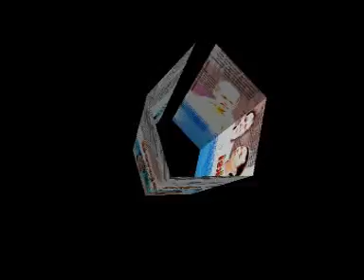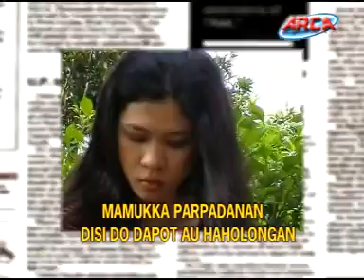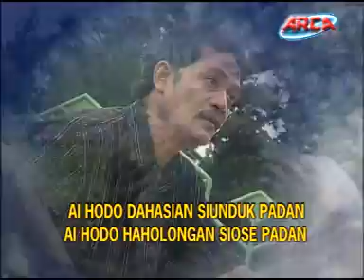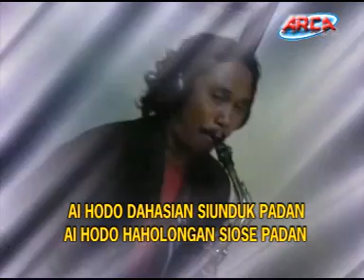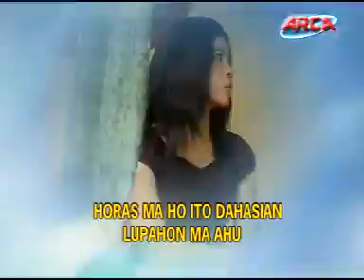Gareja Gabe Saksi - Sandos Trio (Official Music Video)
Tahun Recording 2006.

Artist : Sandos Trio
Title  :  GAREJA GABE SAKSI
Cipt.   : Demak Sinaga
Produksi : Arca Record

ARCA RECORD Production
Tonton  juga video dari artis-artis lain di ARCA RECORD Production.